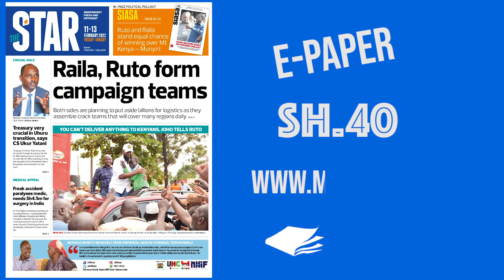The News Brief: Raila, Ruto form campaign teams